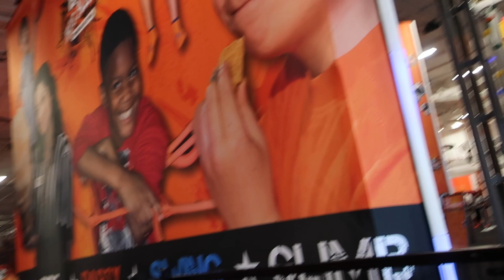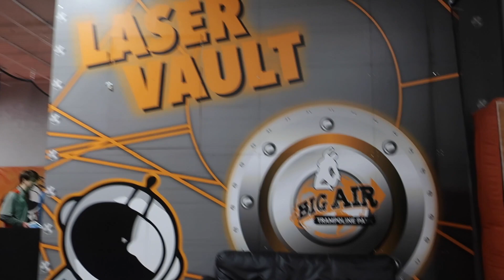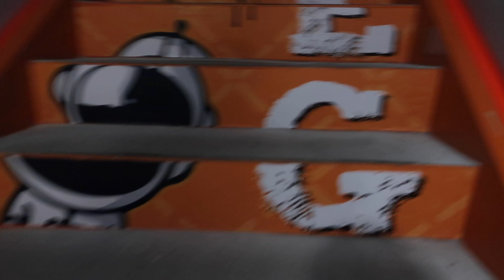BIG AIR GREENVILLE VLOG ROAD TO 1K TOUR